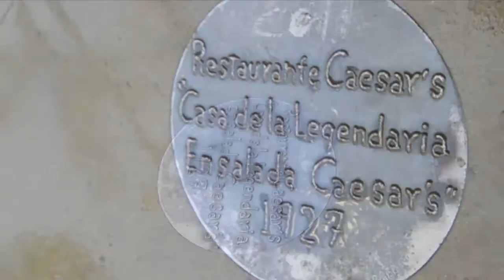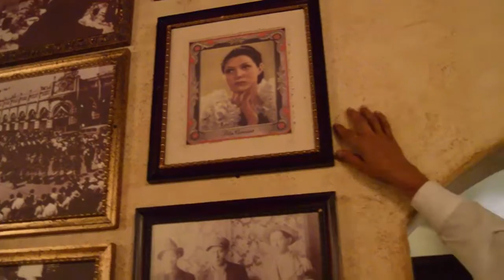CAESARS-Vídeo Institucional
Proyecto de Video Institucional, que busca la promoción, de misión, visión oficial del servicio, empresa u organización.  Realizado en la asignatura de Producción Audiovisual de quinto semestre, a cargo de la Maestra Concepción Baxin, en la Licenciatura de Ciencias de la Comunicación, de la Universidad Autónoma de Baja California.

Equipo: